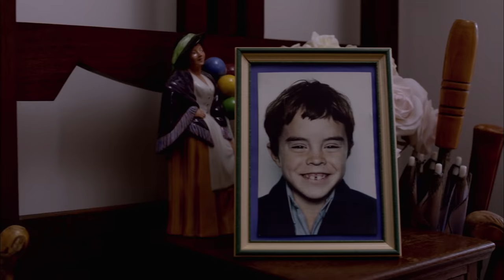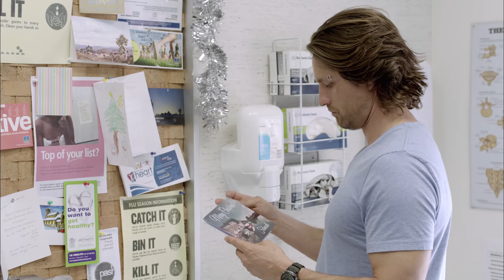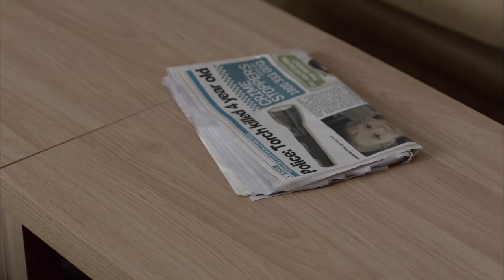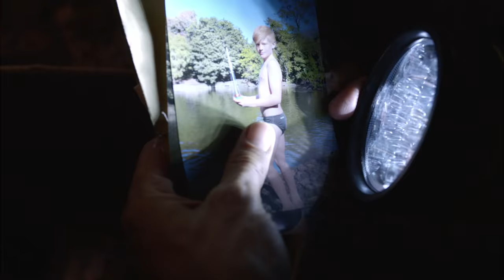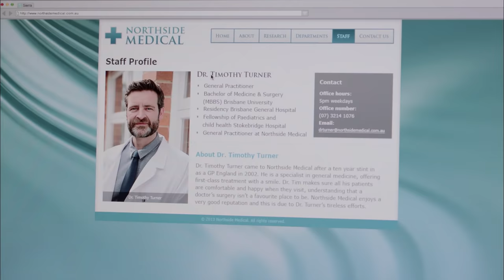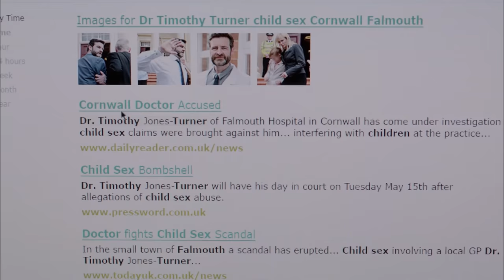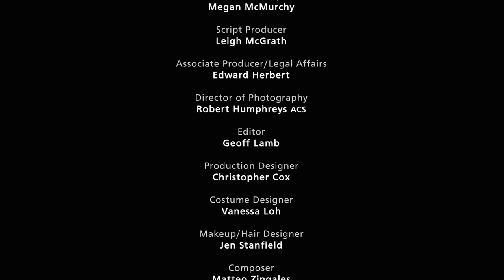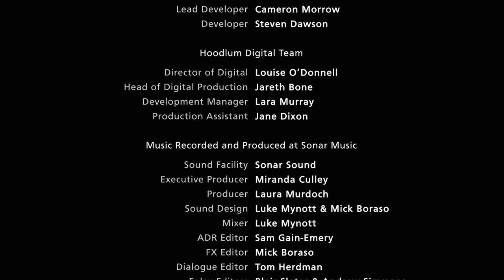Secrets & Lies S1 E4 (Full Episode) Thriller, Mystery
A man who finds the body of a young boy quickly becomes the prime murder suspect, putting his life and his family at risk. Secrets and Lies.

2014
Starring Martin Henderson, Anthony Hates, Diana Glenn, Adrienne Pickering, Philippa Coulthard, Piper Morissey